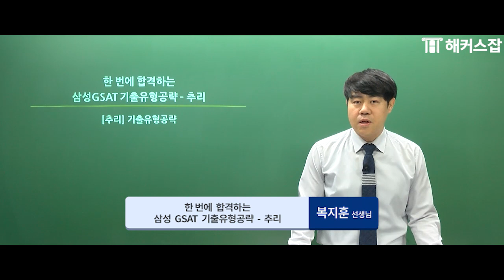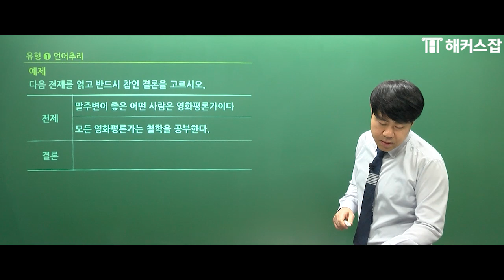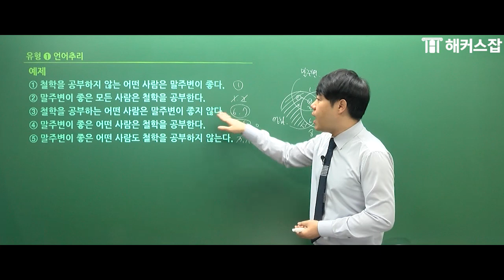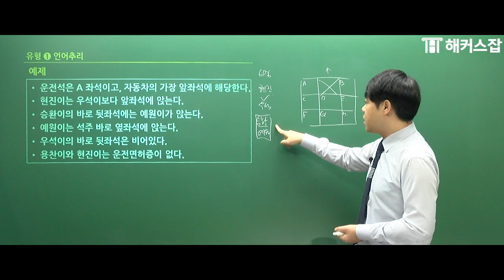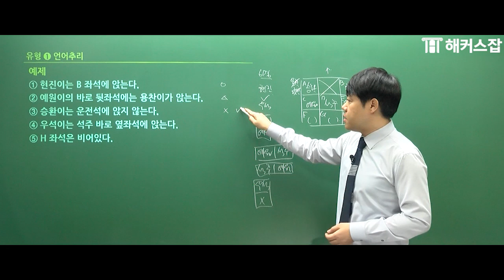gsat 언어추리 🏢 최신 GSAT 언어추리 유형 대 분석! 예제로 알아보는 명제 추리와 조건 추리｜해커스잡 복지훈｜gsat 추리,gsat 강의,gsat 인강,삼성 gsat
대기업 준비 2021년 삼성 GSAT 준비 방법이 궁금하다면?
최신 상반기 GSAT 분석으로 합격으로 직진하자!

대기업VS공기업, 나에게 맞는 기업유형은?
인적성 무료 레벨테스트로 내 실력 확인해보자!